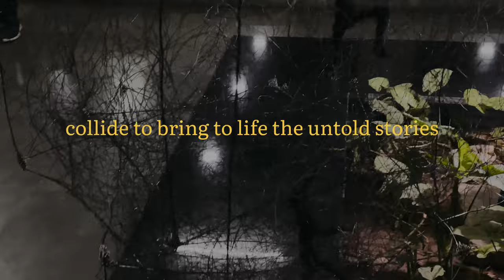Darpan 2023 | Annual Art Exhibition | FineArts Section IIT Roorkee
DARPAN, the Annual Art Exhibition organized and executed by the members of the Fine Arts Section, IIT Roorkee. The exhibition showcases a remarkable array of versatile artworks thoughtfully crafted by exploring various mediums and unique art styles. Darpan has become a cultural phenomenon and has transcended its role as a mere exhibition to become a vital cultural hub, fostering and gathering the community of artists. It has become a premier destination for a diverse audience. In essence, DARPAN has metamorphosed into a cultural nexus where the intricacies of brush strokes and the precision of digital rendering converge.